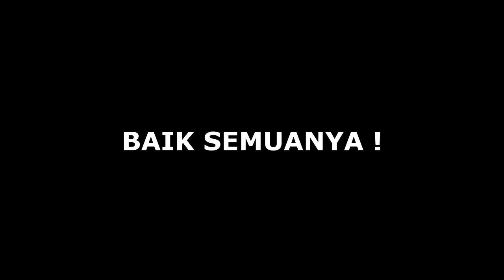BIKIN BAPER !!! RAFI SAMPE BIKIN NANGIS TASYA DAN VANYA | TASYA REVINA